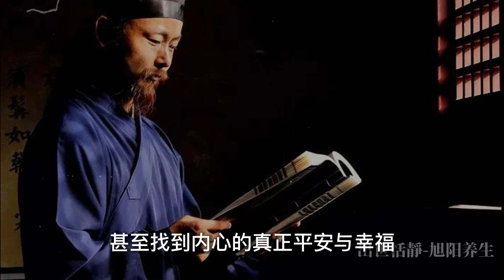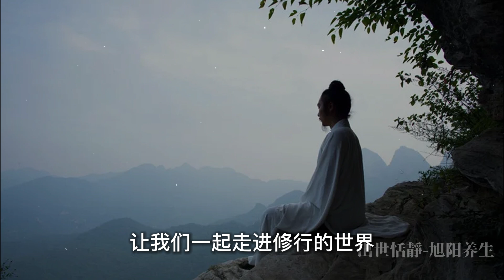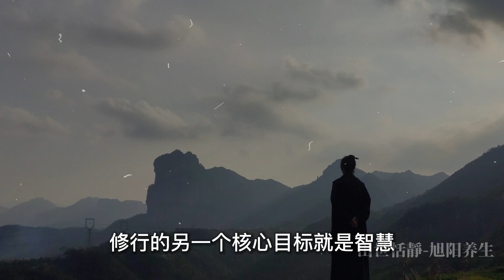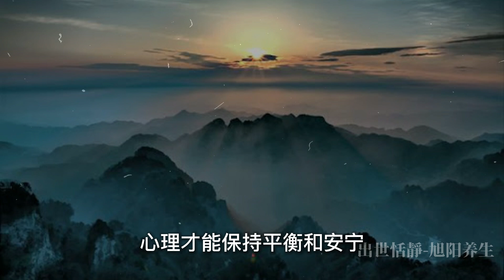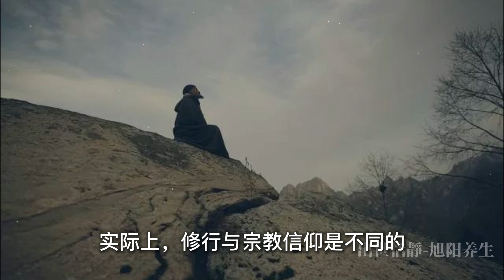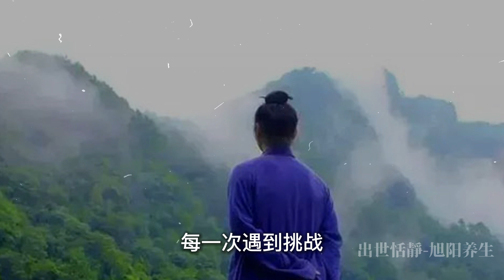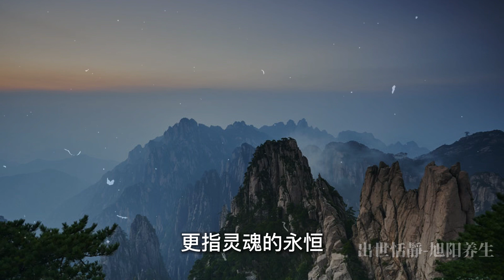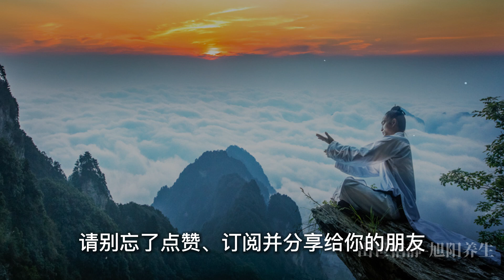神秘修行人泄露的天機：修行原來是這樣簡單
你不是想象中的修行、修道、修行就是遠離凡塵、追求我們神秘的力量嗎？其實，修行的真正目的不是逃避現實，而是為了讓在日常生活中獲得健康、智慧與平安！本期節目將揭示修行的核心奧義，帶你探索如何通過修煉身體，化解生活中的煩惱與壓力，活出真正的幸福與自由。快來看看吧，你一定會大開眼界
弘揚傳統道家文化，願大家身心健康，安居樂業！